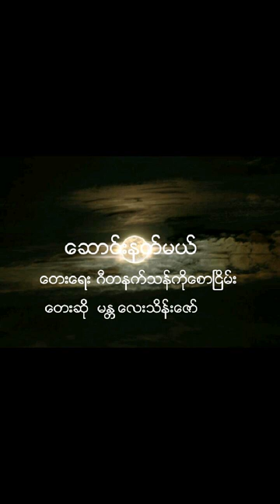​ေဆာင္​းနတ္​မယ္​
​ေတး​ေရး ဂီတနက္​သန္​ကို​ေစာၿငိမ္​း
​ေတးဆို  မႏ ၱ​ေလးသိန္​း​ေဇာ္​